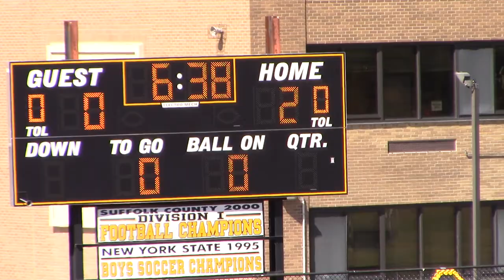#22 Nikola Kovacevic scores for 2:0 lead during Commack vs Longwood BVS game 3apr2021